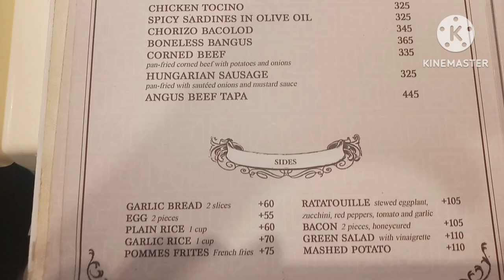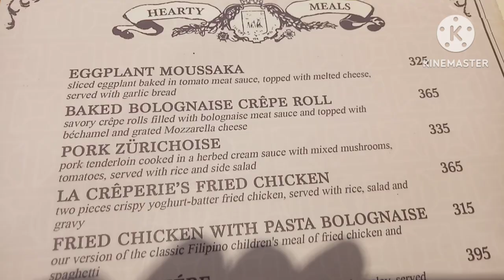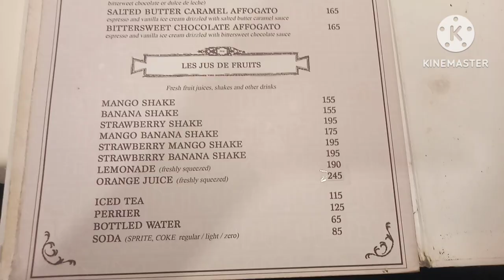LA CREPERIE | DELIGHTFUL CREPES AND MORE | NEW MANILA BRANCH | FOOD TRIP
LA CREPERIE | DELIGHTFUL CREPES AND MORE | NEW MANILA
La Creperie (Philippines) is a cafe that serves a variety of comfort food "with a touch of French soul".
They have branches in the following locations:
White Plains
New Manila
Shangri-la Mall
Salcedo Village
Ayala Malls Vertis North
Ayala Malls Feliz
Twin Lakes Tagaytay
Just type La Creperie (PH) in the search field.
Mini Review:
The food is absolutely delightful.

There is a variety of dishes and desserts to choose from, and the servings are quite generous.

The customer service is impeccable.

The staff are friendly and proactive in serving their customers.

The cafe has a classy but casual ambiance.

Areas for improvement/suggestions:
It would really be nice if they can add bottomless iced tea in the menu.
They might also want to have a larger restroom.